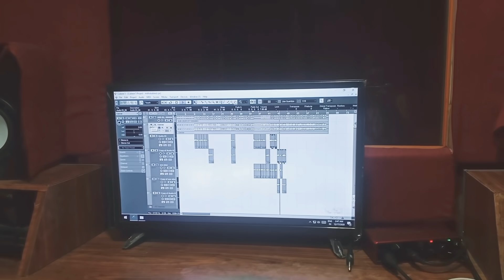2nd song ni recording ah jwbbai!Mithi Narzary! Karbi Anglong